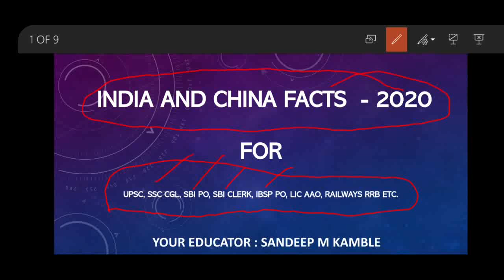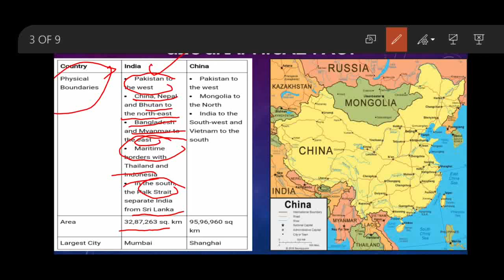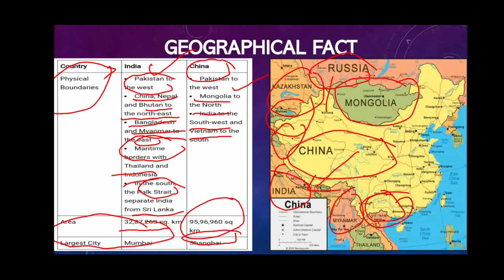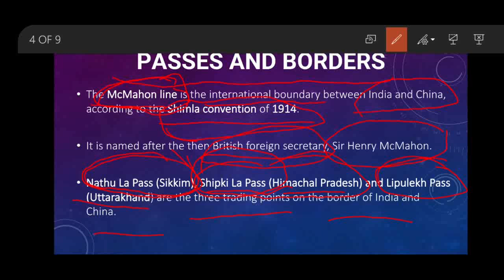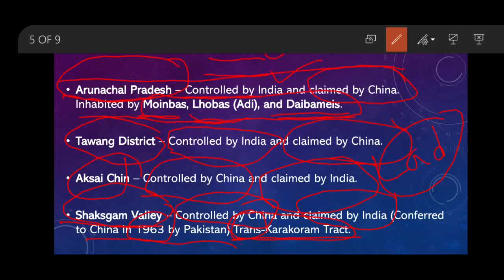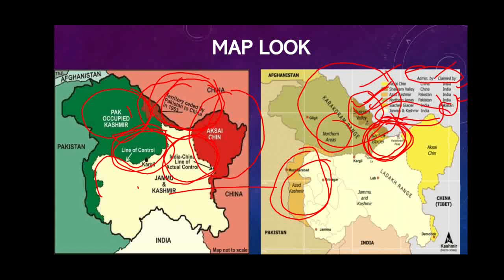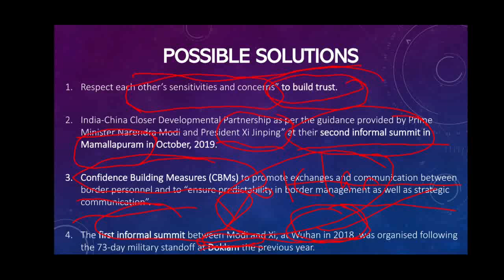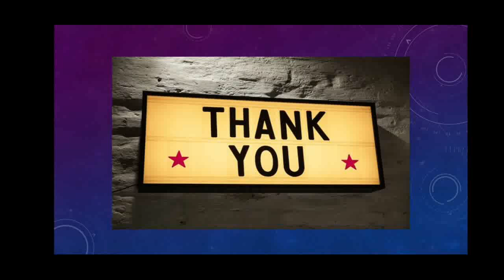INDIA AND CHINA - 2020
All you need to know about INDIA and CHINA such as GK FACTS, BORDER and PASSES dispute and possible solution.